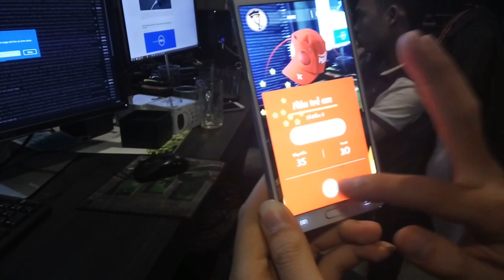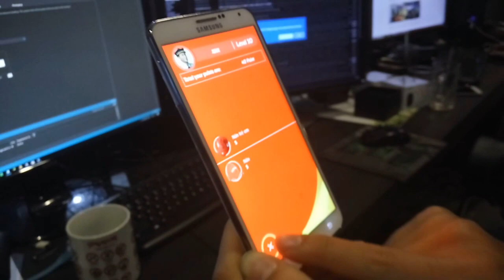[ALTA MEDIA] LẬP TRÌNH TƯƠNG TÁC APP ANDROID SĂN QUÀ (TƯƠNG TỰ NHƯ POKEMON GO)